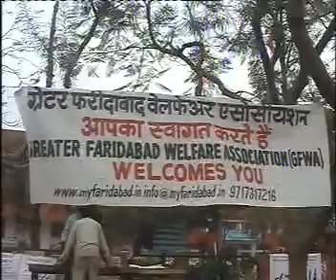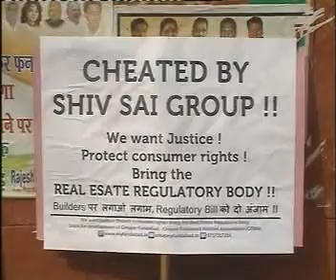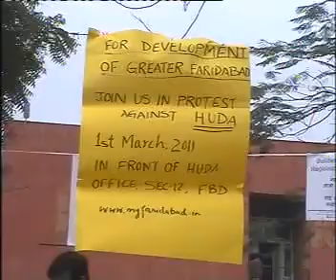Protest against HUDA and Faridabad Neharpar Builders - Part 1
Morning preparation - Protest against HUDA and Faridabad Neharpar Builders Faridabad organized by Greater Faridabad Welfare Association - Morning Preparation

Investors and end-users of Greater Faridabad protested against HUDA and builders for lack of infrastructure development in Neharpar area and harassment by builders by various fraudulent activities.

Protest on 1st March 2011 outside HUDA Office, Sector 12, Faridabad